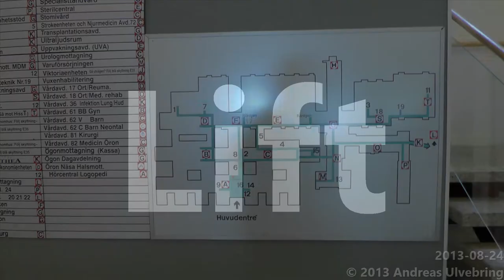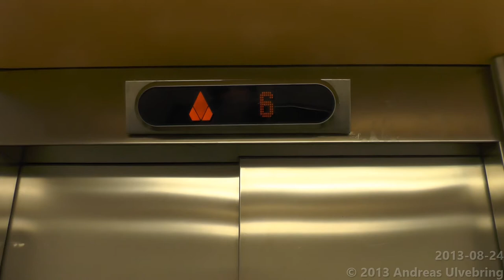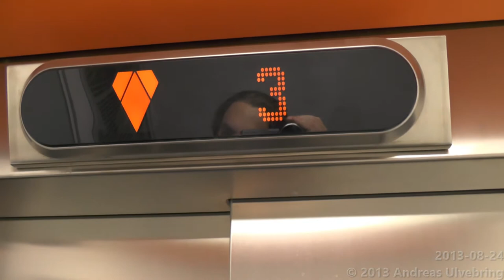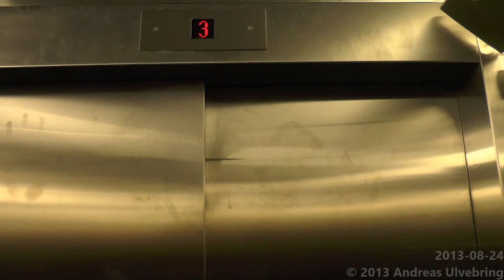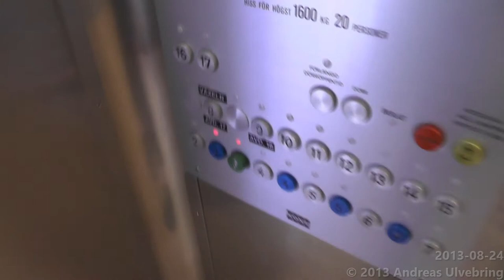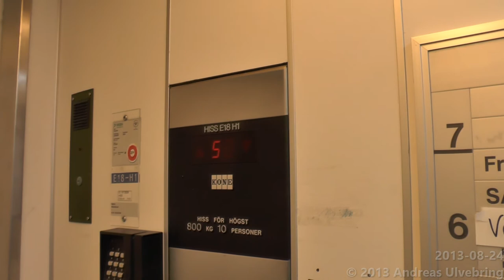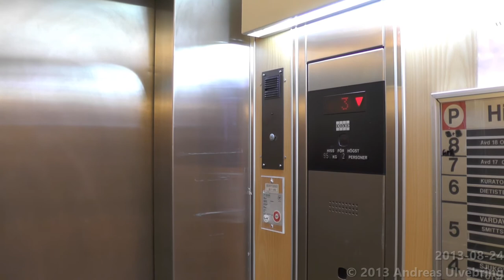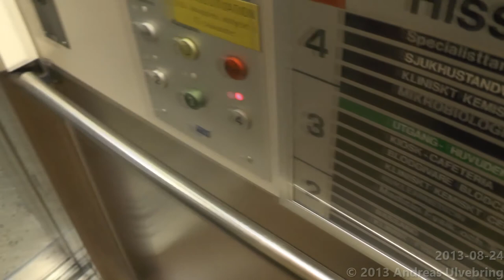Tours of the lifts @ Mälarsjukhuset Hospital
Phew! Spend the whole night editing this video, including a 2nd editing by adding the original 5.1 audio that my ordinary editor don´t support... Made it Before it is my turn on the elevator of the year... so I am still within the rules!

Well, this is a hint of what I have to deliver later tonight when it is my turn to compete. :D

Intro: 0:00
A: 70´s original KONE 0:13
B: KONE, Modernised with M-Series and KSS indicator 2:28
B: Bed lifts 4:22
C: Same as above 8:18
C: Epic bed lifts 10:30
D: KONE Generic modernisation 6:14
E: KONE Modernised by PH-Compnay(!) 12:05
G: ASEA-Graham Modernised by KONE 15:43
Passenger lift: 16:10
Bed-sized lift: 18:13
Bed-sized, modernised with KSS: 20:47
M: Simple KONE-M-series elevator 22:52
N: Another simple M-Series elevator 24:37
O: Modern M-series elevator: 25:56
P: Another modern M-series elevator 27:28 (then 28:33)
S: 1980´s KONE Hydraulic 30:23
T: Passenger lift 32:56
T: Bed-sized lift 35:43